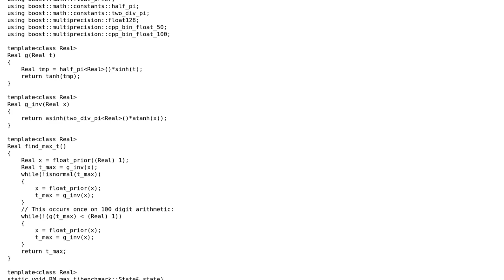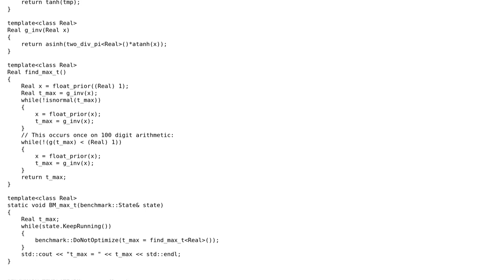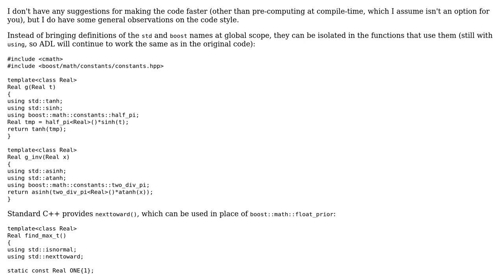Code Review: Computing max t such that tanh(pi\*sinh(t)/2) ‹1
With thanks & praise to God, and with thanks to the many people who have made this project possible! | Content (except music & images) licensed under CC BY-SA | Music | Images & others | With thanks to user Toby Speight user Nick user Jamal and the Stack Exchange Network Trademarks are property of their respective owners. You are responsible for your own actions.